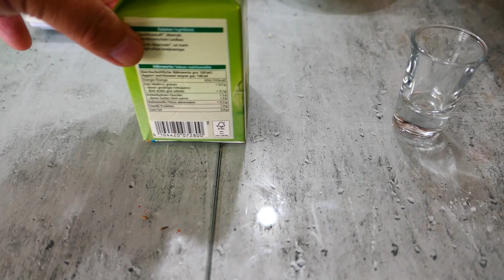Knacker selber machen.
Zum Rezept:
Heute habe ich für euch wieder feine Salami - Knacker selbstgemacht. Eigentlich war es ein Vortest zu meiner Salami was noch kommt. Als Starterkultur habe ich Sauerkrautsaft und Puderzucker benutzt.Die Knacker sind in 4 -5 Tage fertig zum Essen! Bei mir wurden sie wie die dickere Salami über 4 Wochen gereift. Aber seht doch selbst wie sie geworden sind.
Rezept: Gewürze auf 2,5 kg Fleisch
1500 g Schweineoberschale
1000 g Schweinebauch
55 g Pökelsalz
5 g Macis oder Muskat
2,5 g Piment
5 g Korianderpulver
12 g Kümmel ganz
12 g Pfeffer, schwarzer
4,81 g Paprika
18 g frischer Knoblauch
3 g Traubenzucker
0,8 g Peperoni
als Starterkultur 20 ml. Sauerkrautsaft bitte nur Alnatura Bio benutzen.
7 g Puderzucker
Für die Salamis wurden Schweinedärme Kal. 30/32  u. 28/32 benutzt.
Für die große Salami wurde Rinderkranzdarm benutzt.
Für die Knacker benutzte ich und Schafdarm 22/24 geht auch größer.
Därme wurden 30 Min. in einer 10 % Salzlake gewässert.

Die Haftung auf Schaden­ersatz wegen Verletzungen von Gesundheit, Körper oder Leben und grob fahr­lässiger und/oder vorsätzlicher Verletzungen meiner Pflichten als YouTuber bleibt uneinge­schränkt.